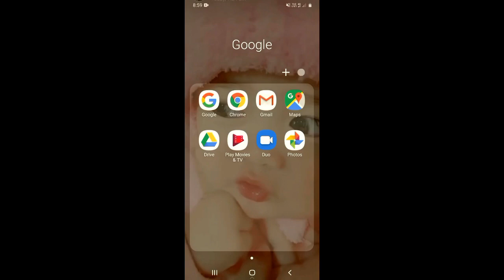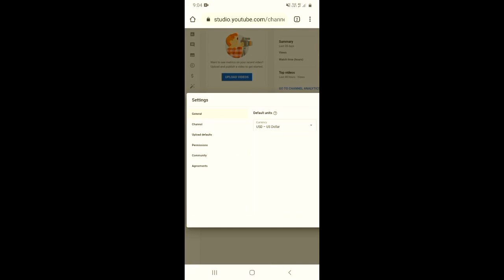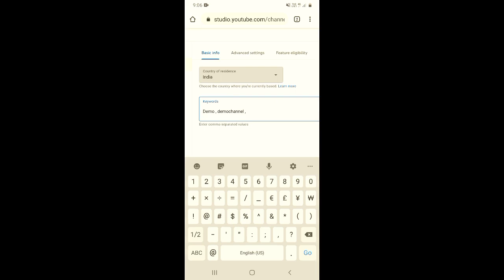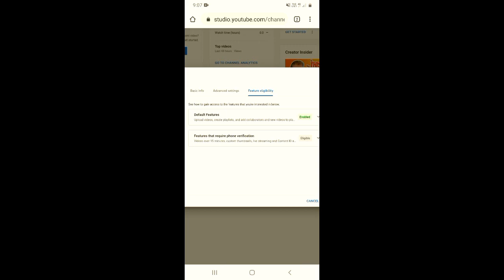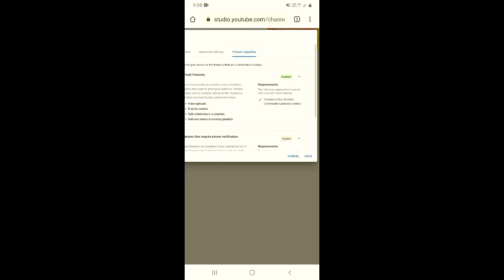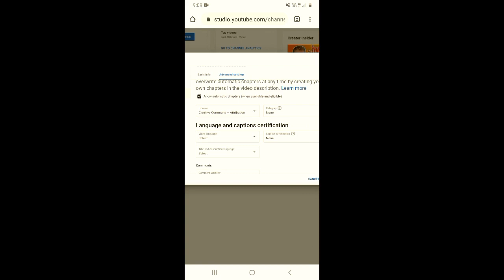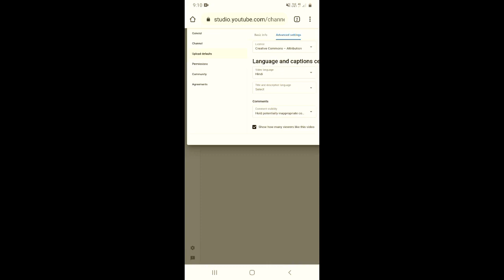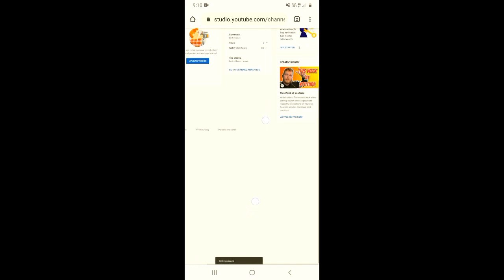YouTube Channel Ki Setting Kaise Kare Mobile Se 2022 | YouTube All Settings 2022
Dosto, is video me maine apko sikhaya hai ki aap apne youtube channel ki setting kaise kar sakte hai.

दोस्तों, इस वीडियो में मैंने आपको सिखाया है कि आप अपने यूट्यूब चैनल की सेटिंग कैसे कर सकते है |

Topics Covered:-
all youtube settings
youtube all settings 2022
how to set default settings on youtube
how to set default upload settings on youtube
how to youtube channel customize
youtube channel customize kaise kare
youtube channel customize settings
youtube channel customize 2022
youtube channel customize kaise kare 2022
youtube channel customize mobile
youtube channel ki setting kaise kare mobile se 2022